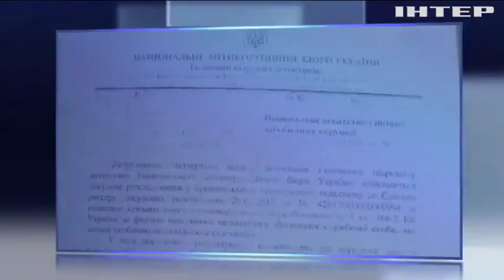Ляшко имеет многомиллионные активы сомнительного происхождения - Каплин